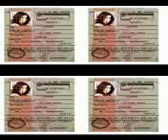ANAS EL ASRI LES VIDEOS ET LES PHOTOS DAHK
ANAS EL ASRI